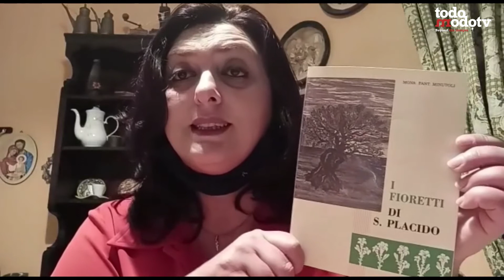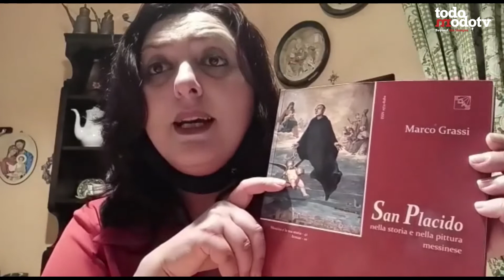Un personaggio in cerca d'autore: Francesca Mangano